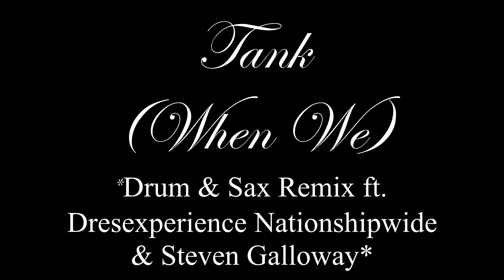Tank - When We Drum and Sax Remix (ft. Dresexperience Nationshipwide and Steven Galloway)